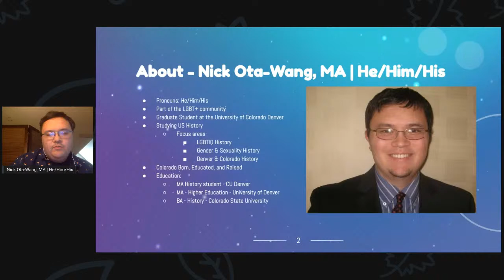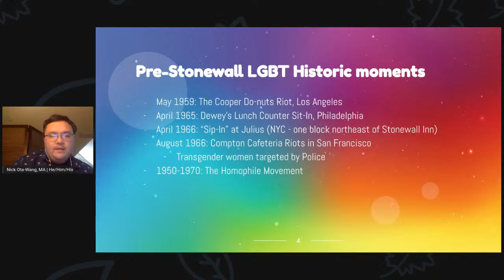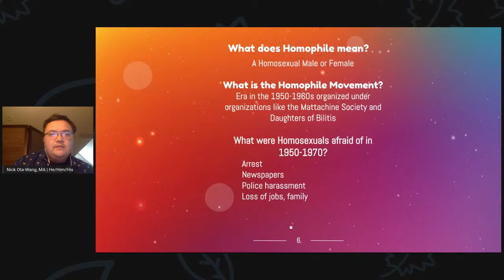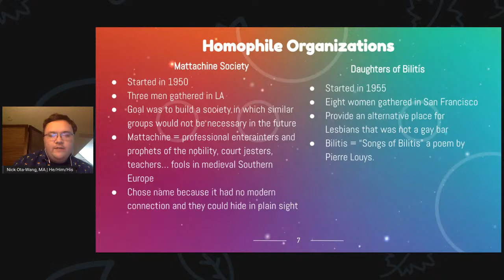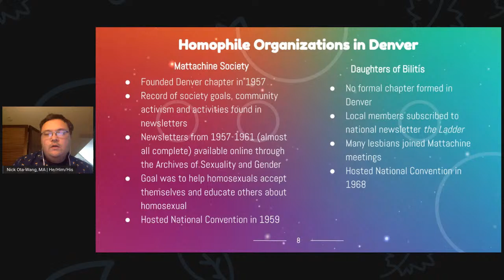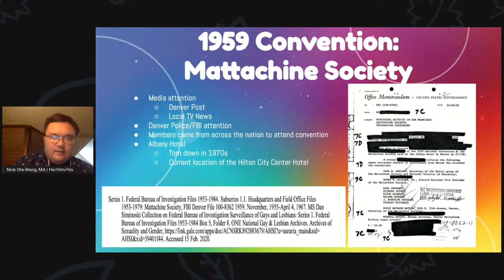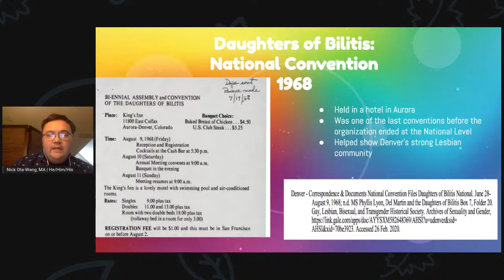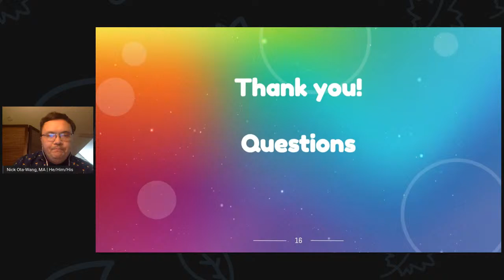The Mattachine Society & the Daughters of Bilitis with Nick Ota-Wang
Nick Ota-Wang is a Master of Arts (MA) student studying LGBT US History at the University of Colorado Denver. Ota-Wang’s research focuses primarily on Colorado and Denver LGBT History. Prior to his studies at CU Denver, Ota-Wang earned a Master of Arts (MA) in Higher Education with a concentration in College Student Development from the University of Denver. His undergraduate is in History from Colorado State University. Ota-Wang is a proud born and raised Coloradoan, proud Asian and Caucasian Gay male, with the belief that everyone deserves to live their true authentic self.

"My research is focused on the Mattachine Society and the Daughters of Bilitis, two homophile organizations in the US starting in 1950 and ending in approximately 1970. My focus on these two organizations is through a few specific focuses: the national organization (including its founding and purpose), the national conventions that each organization had in Denver, Colorado in 1959 (for the Mattachine Society) and 1968 (for the Daughters of Bilitis), and how the organizations had a presence in Denver which includes their significance for the Denver area LGBT community."